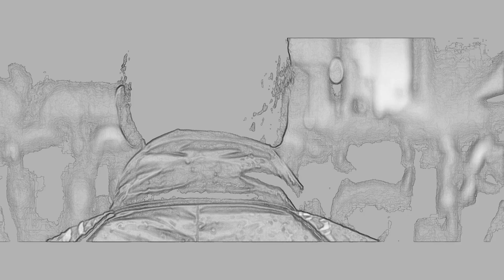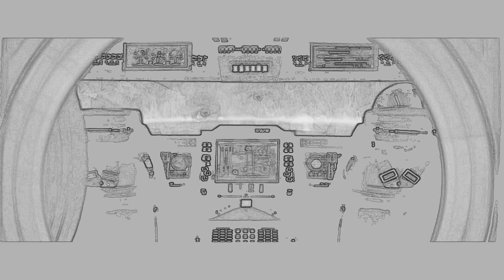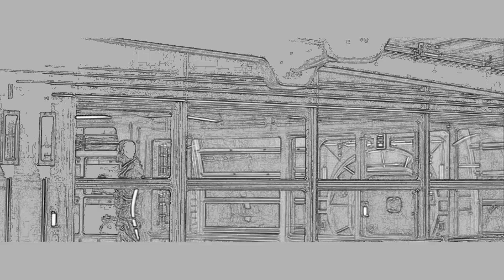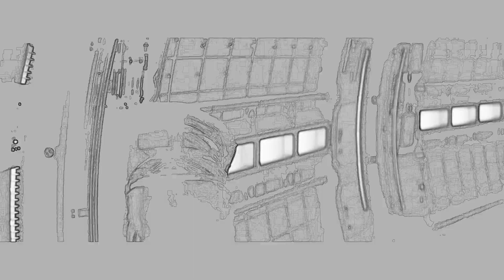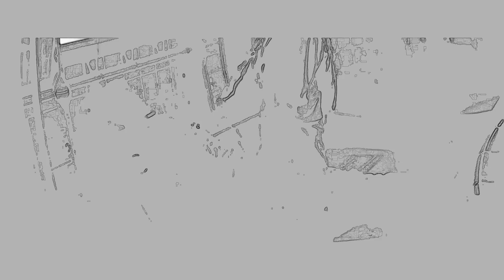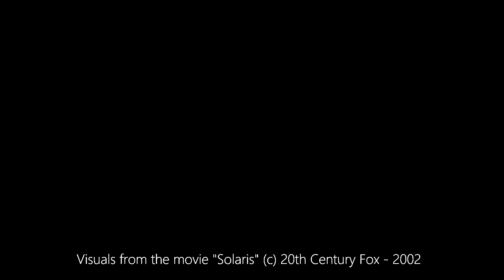"Banished" (original ambient music - MOOG Subharmonicon & Novation Summit)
We all have our own favorite track, this is my all time favorite creation.

The album is available everywhere.